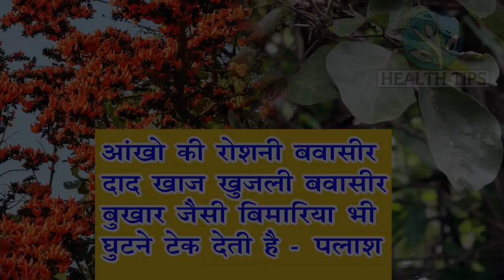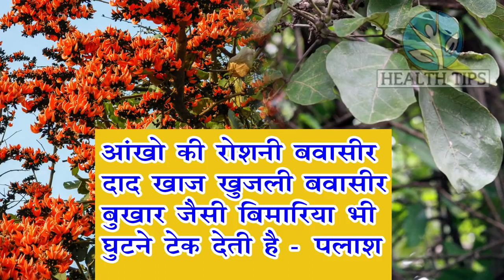जो लोग बार बार बीमार पड़ते हैं एक बार यह विडियो देख ले यह औषधि कभी बीमार नही पड़ने देगी